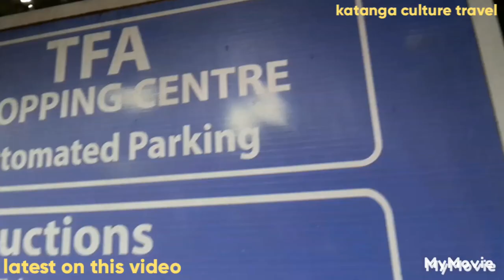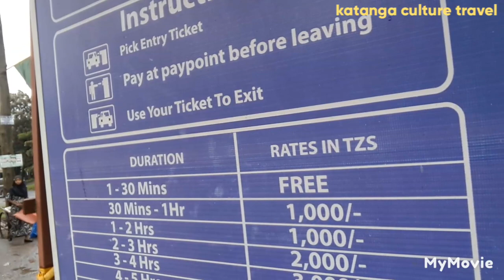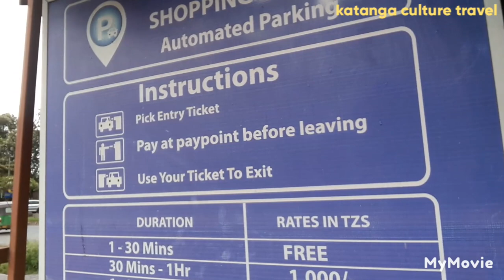Eid Mubarak 😀😀😀 my experience tour 2023